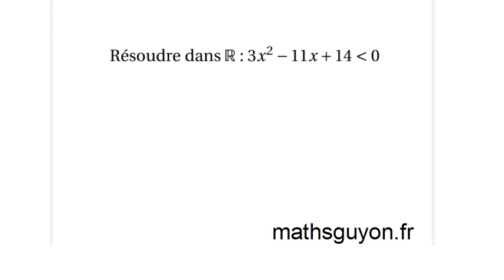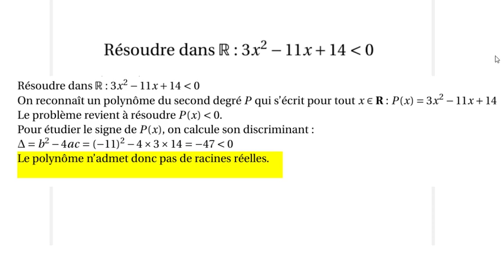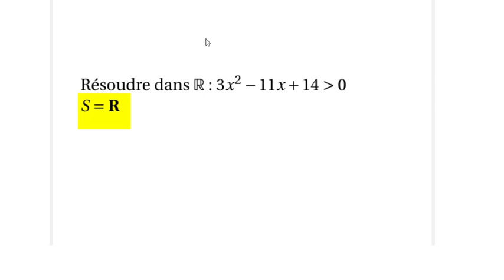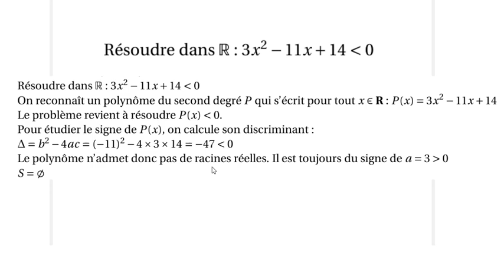inéquation du second degre